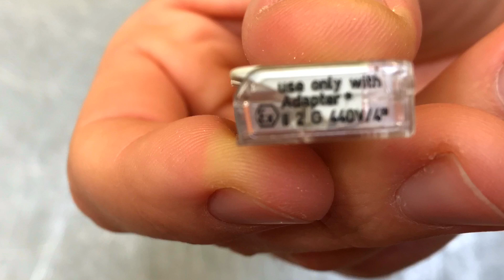Wago 221 goes Ex rated With This New Cable Connector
The popular Wago 221 series has gained a further vote of confidence with "Ex" approval rating, expanding time-saving advantages to installers working in hazardous location applications.

Additional information from Wago regarding the 4 and 6 mm² version of the 221. Both are MF acc. to the BS5733. Contact your local sales rep. regarding the test reports 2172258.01-INC and 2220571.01-INC.

A great alternative to screw terminal blocks and wire nuts.